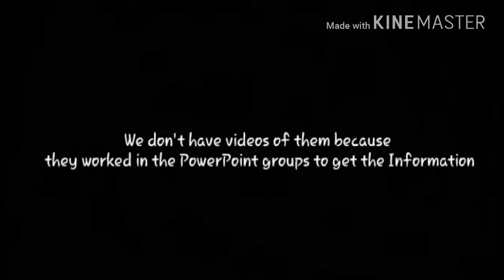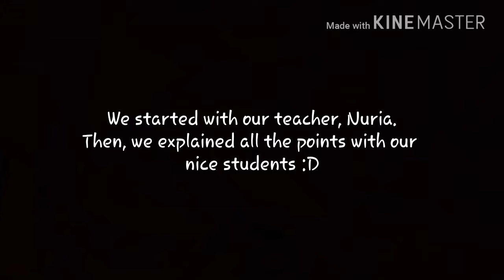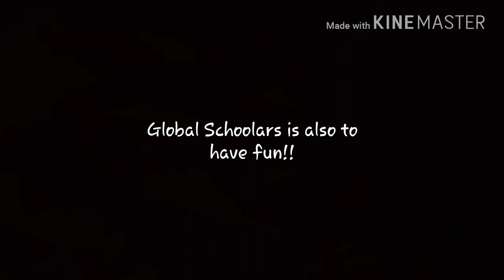Documentary on CAP E1º